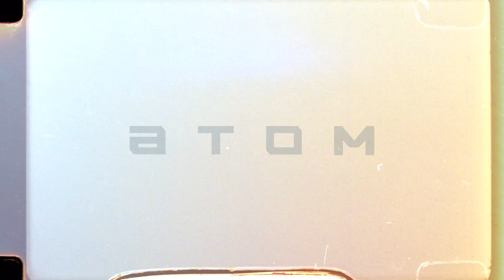Atom // How To: Power Clean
Keep the following in mind while mastering the Power Clean:

KEY POINTS:
-Chest lifted, back flat.
-Hands just outside the body.
-Aggressively extend hips, knees, and ankles to accelerate weight upwards.
-Quickly send elbows through to catch the bar in the front rack position.

STANDARDS:
-Start with bar on the ground.
-Finish standing tall, with bar in front rack position.

Checkout RPM Training's Barbells and Plates!  Made in the USA!